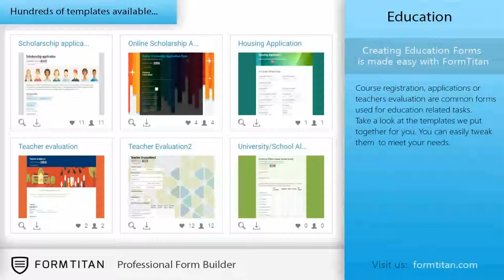формы обучения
Запуск программы стипендий? Нужна форму заявки? Используйте этот шаблон для сбора данных заявителей и позволить им загружать свои
резюме